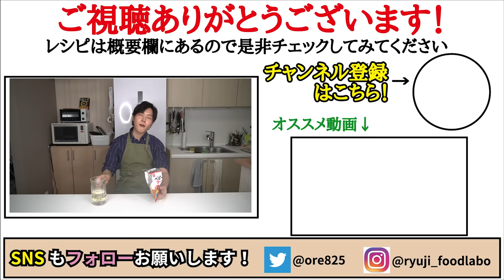皆が大好きなあの食材で神の食感を産みました【超ザクザクチーズガレット】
【ザクザクチーズガレット】

今回はおやつカンパニー様の
「ベビースターラーメン」とのコラボです！
ベビースターのアレンジレシピいろいろ！

★今回のレシピはこちら↓
じゃがいも　　150g
ピザチーズ　　50g
ベビースターラーメン（39ｇ）　１袋
塩と胡椒　　　適量
油　　　　　　大さじ1半

☆仕上げに
追い胡椒と追い塩
乾燥パセリ

★お好みで
ケチャップ

フリーBGM
DOVA-SYNDROME